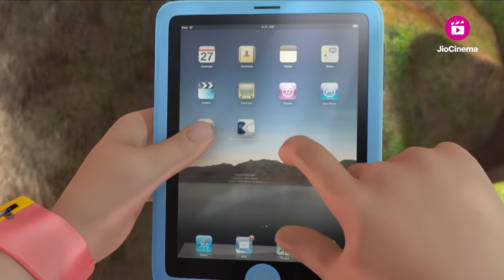Shiva | शिवा | The Plane Hijack | Episode 3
for Free.